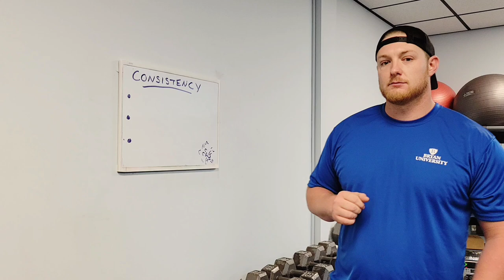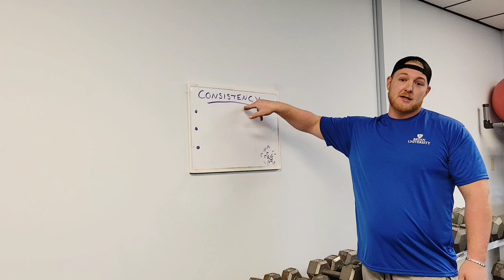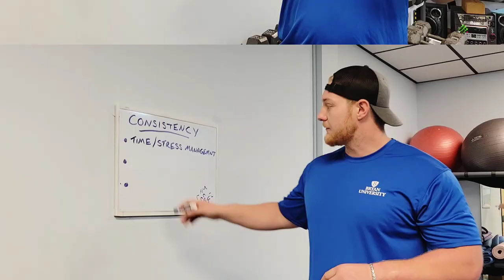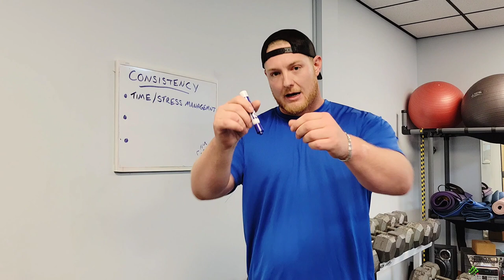Exercise Strategies and Basics - Consistency Pt. 1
Welcome back to our OBPT Exercise Strategies and Basics series!

In this video, Ollie Brown, Certified Personal Trainer and BU Graduate, reveals an industry secret!